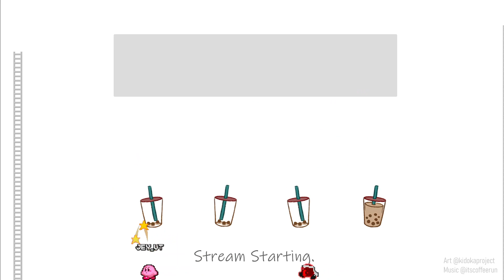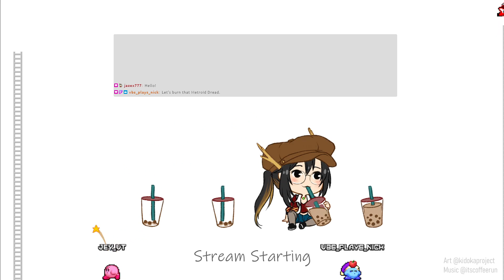Jey Plays Metroid Dread: Episode 5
Part 5 of 6 for my Metroid Dread first-time playthrough! I tried out the game a lil and enjoyed the gameplay so I wanted to stream the rest of it! This is an unedited VOD~ hopefully I will be able to release an edited version soon!

Tags
Fans
Fanart